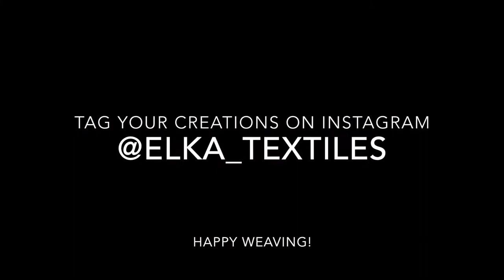How to Make a Simple Frame Loom Without Nails or Pegs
Learn how to make the simplest frame loom using just an old picture frame and either a pencil and ruler, or a paper tape measure and some glue.

There are so many variations of frame looms. Some have notches, some slits, some nails and some with just the frame. All of them are capable of producing the same results.

At the end of the day it boils down to budget and personal preference. Weaving can be done on a very tight budget, or you can really splash out on all the gear and materials.

I'd strongly suggest starting with a loom like this, or a version with nails (see link to tutorial below). Don't spend loads of money on equipment and materials until you've worked out what you like, you might like weaving more detailed designs, or like working with bigger yarns and fibres. You might just love it all and want a loom in every size and style but at least you'll know what you're looking for once you've got the basics.

If you'd like to find out more about us and what we do, you can find us in the following places:

Happy Weaving!